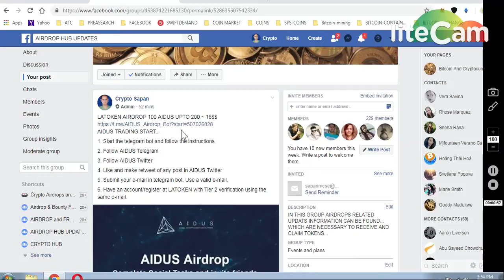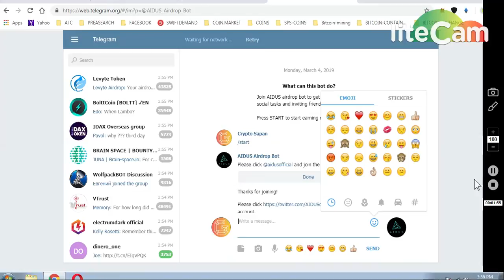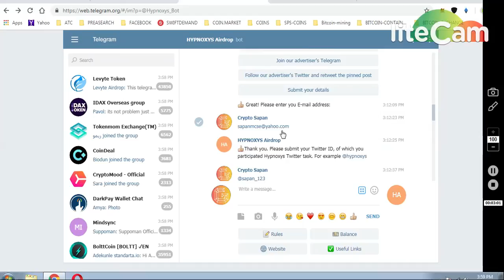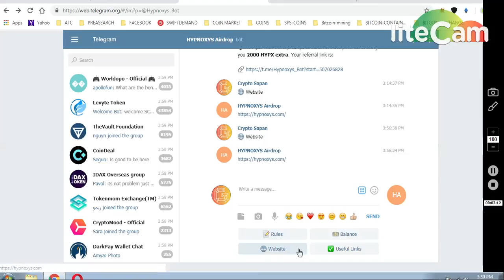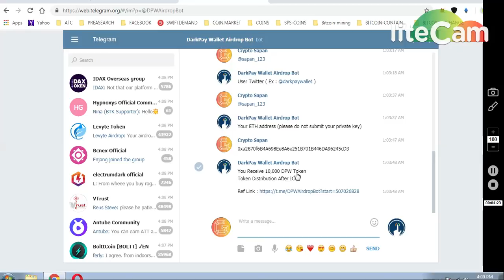300 AIDUS TOKEN BY LATOKEN 2)24000 HYPONEX TOKENS 3) 10000 DPW TOKENS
1) AIDUS UPTO 200 ~ 18$$
AIDUS TRADING START..

You can get up to 24000 HYPX (~$7.2) tokens by joining our Airdrop and 2000 (~$0.6) HYPX for each valid referral.

START BOT AND COMPLETE SIMPLE TASKS..

ONGOING BOUNTIES :

     (WORTH 80-90$)

1) 1000 DGTX ~ : (New Round2)

7) BINANCE STOP LOSS HINDI || BINANCE एक्सचेंज पर स्टॉप लोस